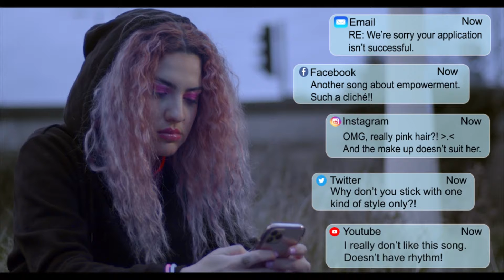Dorothea - Good Enough (Fundraising for the Global Coronavirus Appeal)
PLEASE SUPPORT THE GLOBAL CORONAVIRUS APPEAL AND THIS STREAM BY DONATING

THE MUSIC MATTERS TEAM WOULD LIKE TO THANK TO ALL THE ARTISTS FOR GETTING INVOLVED WITH THIS PROJECT!

Thank you for supporting 'Music Matters - Cambridge Musicians Unite' an online music event fundraiser to fundraise for the British Red Cross: Global Coronavirus Appeal. Check out the other submissions on the Music Matters channel on 18 June

About Dorothea

I am Dorothéa,  a passionate singer/songwriter and pianist. I have being performing for around 6 years professionally. Also, I have a BA Hons in Popular Music and an MMus in Popular Music Performance. Throughout the past 5 years, I have been performing around Cambridge and London, with the band that I formed, called ‘Dora and the Explorers’. We had the opportunity to perform at a few well-known festivals such as the ‘Big Weekend 2019’ and some of the most famous venues in Cambridge, ‘The Junction’ and ‘Portland Arms’.

Furthermore, the past 2 years I have been releasing my original music on all music platforms (Spotify, Youtube, Apple Music, Soundcloud etc.) and I have gained huge support from other artists and fans on social media, that keep me motivated throughout my music career. At the same time, I have been working on Airgigs while having a mini home studio in Cambridge. Moreover, one of my releases called ‘Love n Hate’ has gained so much love from people (nearly 7K streams in a month) and played on many radios around the UK, such as BBC introducing, Cambridge 105 radio, and more radio shows from other EU countries. Last but not least, I am currently following my career in Music Teaching as well as Vocal coaching.